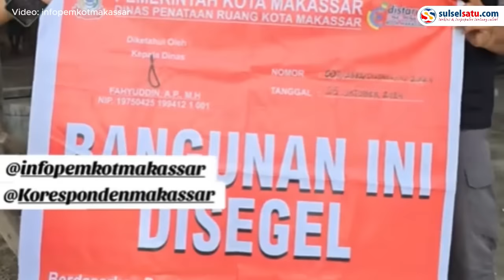Rumah Mewah Milik Owner Skincare Mira Hayati Disegel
Rumah milik Owner Skincare MH Mira Hayati disegel Dinas Tata Ruang (Distaru) Kota Makassar, Jum’at (25/10/2024).

Bangunan itu terletak di daerah Bontoloe, Kelurahan Kapasa, Kecamatan Tamalanrea.

Penyebab dilakukan penyegelan lantaran pemilik rumah, Mira Hayati tak kunjung melengkapi dokumen sebagai syarat terbitnya Izin Mendirikan Bangunan (IMB) yang kini berubah menjadi Persetujuan Bangunan dan Gedung (PBG).

Selain itu, lokasi rumah ini juga diduga melanggar Rencana Tata Ruang Wilayah (RTRW) Pemkot Makassar, Kawasan Ruang Terbuka Hijau, Sungai dan Hutan Lindung.
Video terkini dan terbaru..